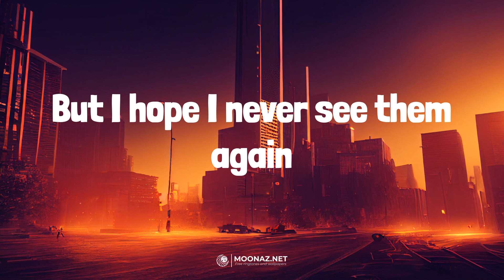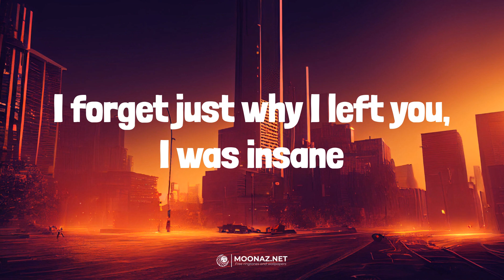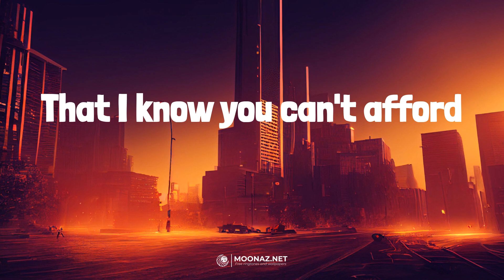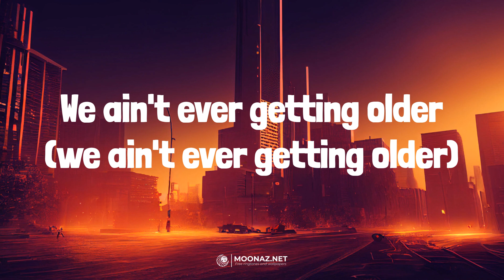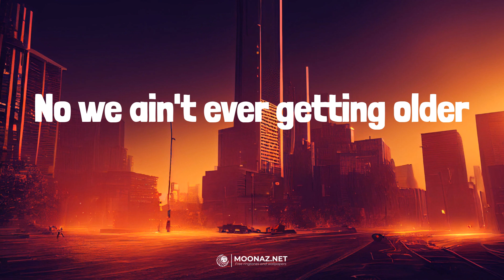The Chainsmokers - Closer | LETRA | PRC - Peso Pluma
🎶The Chainsmokers - Closer | LYRICS, LETRA | PRC - Peso Pluma